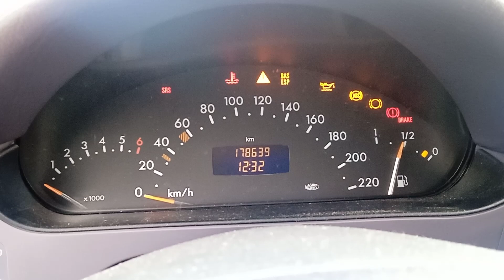Świąt jeszcze nie ma a już pojawiła się choinka na desce...